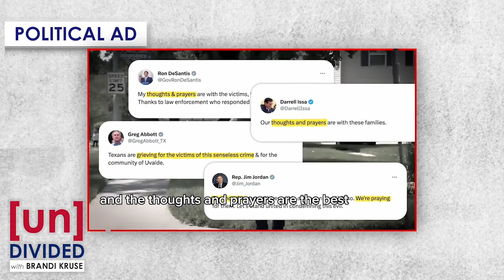Does the U.S. Constitution need a 28th Amendment?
California Governor Gavin Newsom says he is proposing a 28th Constitutional amendment to deal with the issue of gun control.